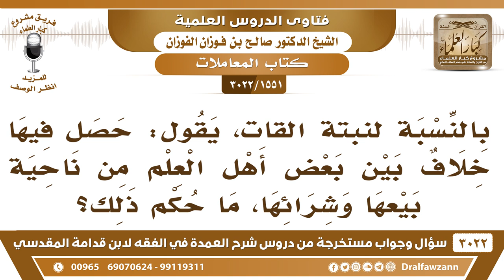[1551 -3022] ما حكم بيع وشراء القات، حيث وقع هناك خلاف بين أهل العلم؟ - الشيخ صالح الفوزان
-"[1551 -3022] السؤال: بالنسبة لنبتة القات، يقول: حصل فيها خلاف بين بعض أهل العلم، من ناحية بيعها وشرائها، ما حكم ذلك؟
الجَوَابُ: ما هي بالعبرة بالخلاف؟ العبرة بالدليل، النبي ﷺ نهى عن بيع الخبائث، وبيع الأشياء الضارة، وهذا كله في القات، فإنه ضارٌ وخبيث، ومفتر نهى عن كل مسكرٍ ومفتر والقات مفتر، ولذلك يخزنونه يجلسون المدة الطويلة، ولا يصلون حتى تمر الصلوات عليهم ولا يصلون، لأنه مخزن يقولون مخزن، فهو خبيث، ما يجوز، القات، أشد من الدخان، القات أشد من الدخان، نعم، ولا عبرة بمن خالف في ذلك من اللي يزرعون القات، بعضهم يزرعون القات، فهم يخالفون في بيعه ويقولون هذا حلال، قد يكون طالب علم لكن لا عبرة به، نعم.
للاشتراك في قناة الشيخ صالح الفوزان

للاستفسار والإقتراحات والدعم
رئيس الفريق
لمشروع كبار العلماء